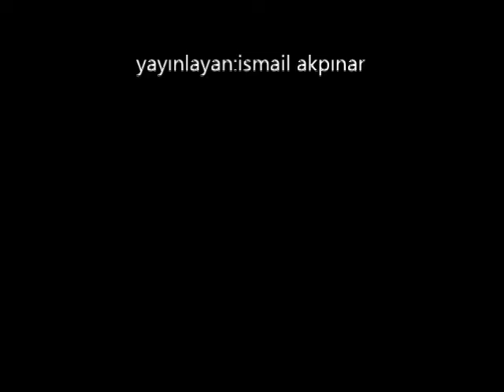Sivas hafik esenliköyü 1991 cem 6bölüm